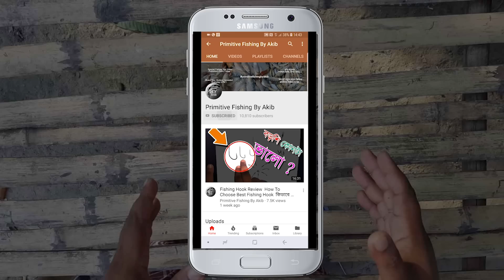বড় রুই মৃগেল মাছের গোপন ডুমুর আচার চাটনি Fishing Bait Technique Fig Dumur Chutney Achar Rohu Mrigle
This video is about: বড় রুই মৃগেল মাছের গোপন ডুমুর আচার চাটনি Fishing Bait Technique Fig Dumur Chutney Achar Rohu Mrigle